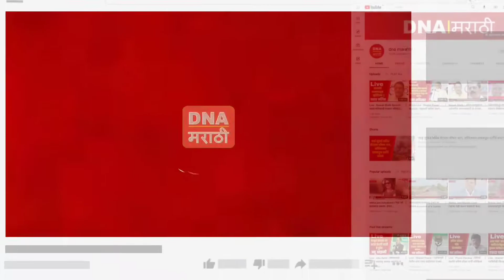Gunratna Sadavarte | पोलिसांना दीड वर्षानी जाग आला आणि तपास सुरु केला - वकील श्याम प्रसाद बेगमपूरे